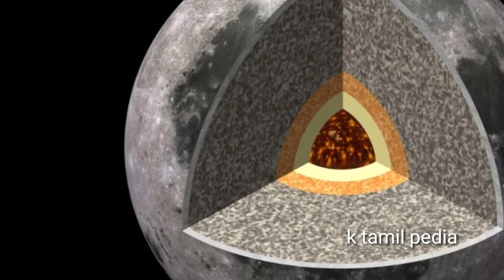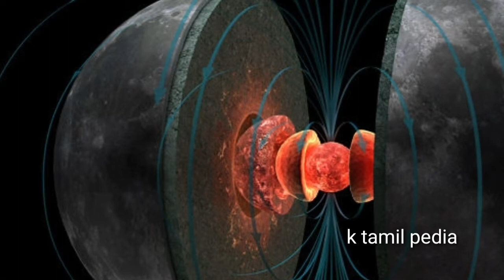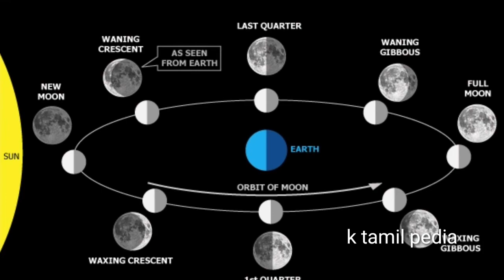நிலவு திட்டமிட்டு கட்டப்பட்ட ஏலியன் செயற்கை கோள் /Moon was engineered by aliens/mystery videos tamil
பூமி கிரகத்தின் நிலவானது தூசி மற்றும் பாறைகளை கொண்டு 3 மைல் தடிமனான வெளி அடுக்கு கொண்ட ஒரு விண்வெளி பொருளாக திட்டமிட்டு கட்டமைக்கப்பட்டது என்றும், மேலும் நிலவிற்குள் சுமார் 20 மைல் சுற்றளவில் திடமான ஷெல் அமைப்பு உள்ளது என்றும், அந்த ஷெல் மிகவும் எதிர்ப்பு நிறைந்த பொருட்களான டைட்டானியம், யுரேனியம் 236, மைக்கா, நெருப்பியம் 237 போன்ற கூறுகளால் உருவாக்கப்பட்டுள்ளது என்கிறன சதியாலோசனை கோட்பாடுகள். அதற்கான சாத்தியமான ஆதாரங்களும் முன்வைக்கப்படுகின்றன..!